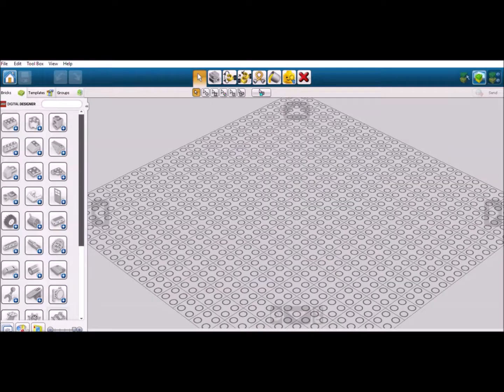Overwatch [] Xbox One [] New Horizon map!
Hey guys CrazyRainbow26 here!

I wanted to show you all the new map but unfortunately I uploaded it a bit late for that! :(

I take no credit for any of the music used!

Bye! :)